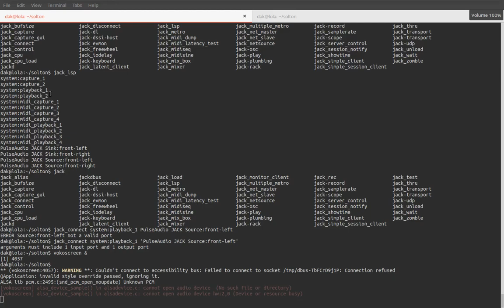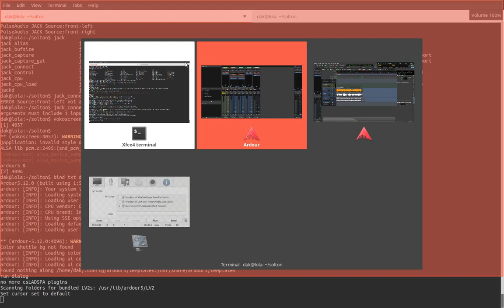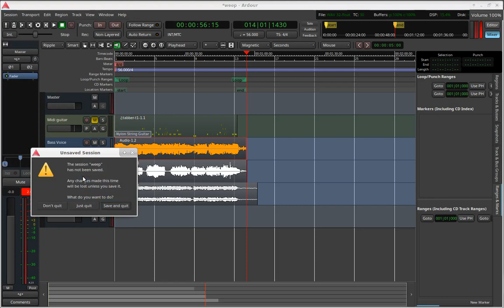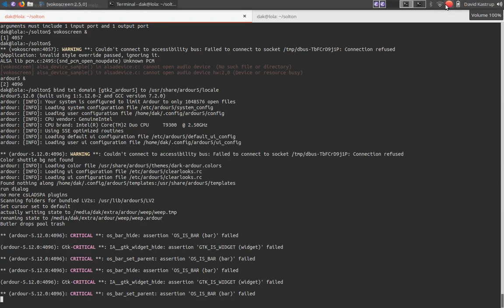Recording an Ardour session with vokoscreen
The bad news is that Ardour really wants to work with Jack, and vokoscreen only supports ALSA or Pulseaudio.  The solution is to use the Jack sink module of Pulseaudio and record from that.  However, you'll still need to connect Ardour's Master bus to the Jack sink input (done first in this video).  Another problem is that when exporting, Ardour routes all of the output through the Jack graph, causing the audio to play again.  I've not edited this out from the session, but you probably want to avoid such non-realtime use of Jack.

As a note aside: it's almost embarrassing how a bit of reverb and a Midi track straight from a music typesetter (LilyPond) and a simple multitrack setup can lead to impressive results from what doesn't appear at all great to start with.